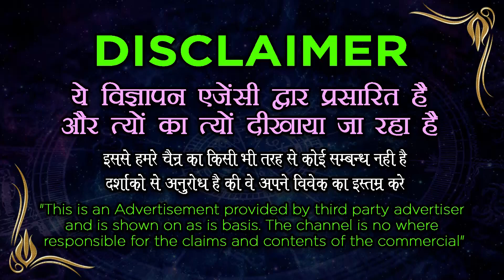Ladka ya ladki 5 minut mein vashikaran पैर पर नाम लिखकर करें किसी का भी वशीकरण